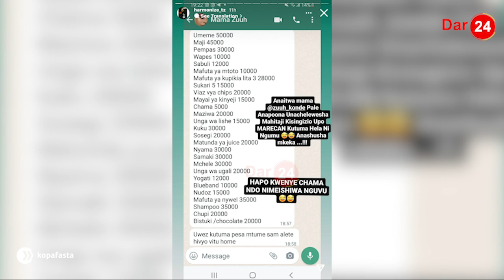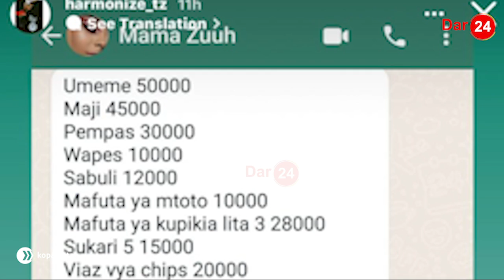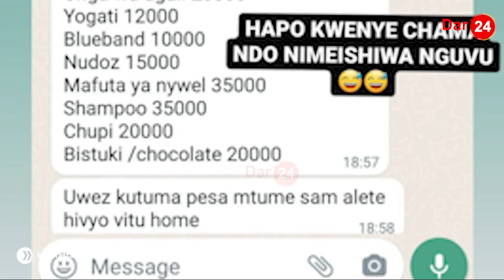HARMONIZE AVUJISHA UJUMBE WA SIRI, ALIOTUMIWA NA MZAZI MWENZIE / ASHANGAZWA/ MATUMIZI YA MTOTO